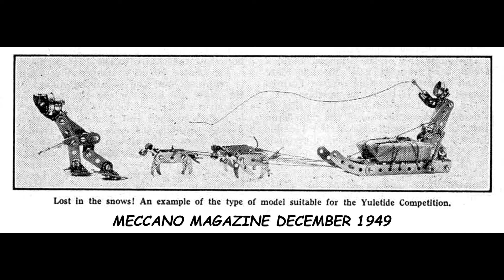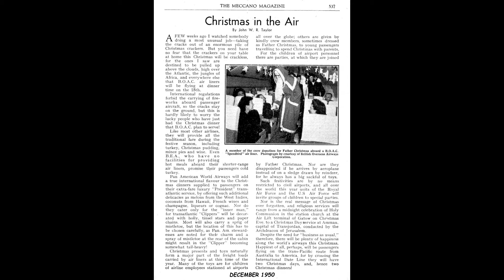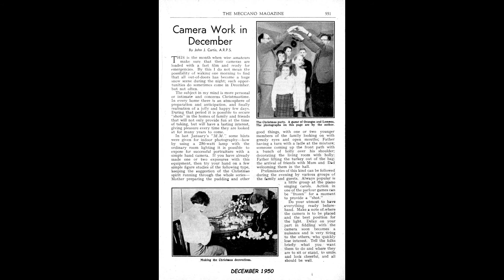MECCANOZONE.COM ADVENT CALENDAR 2020: 12TH DECEMBER